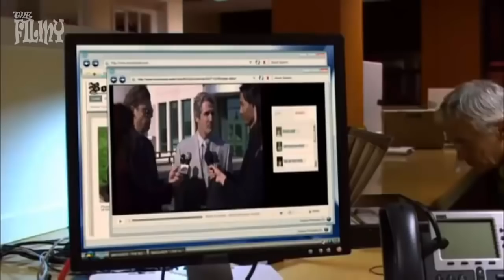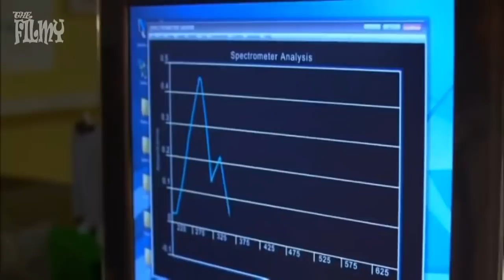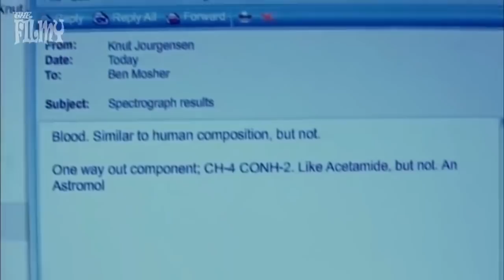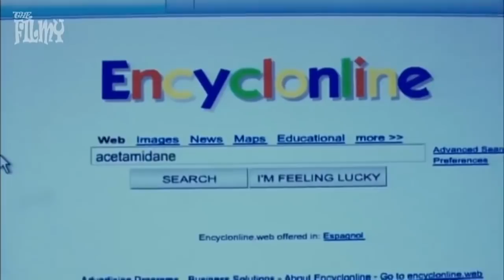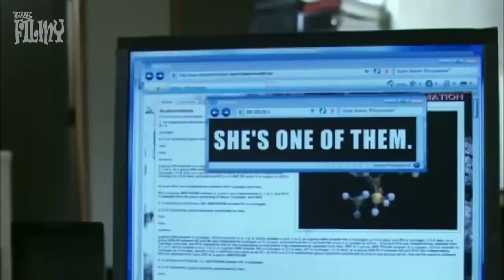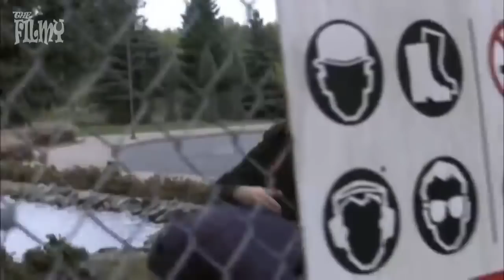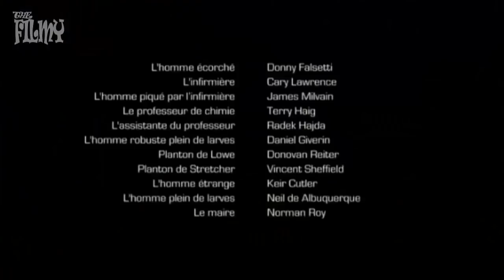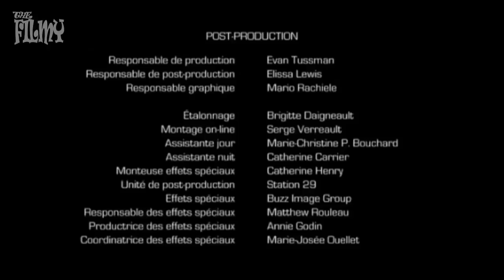Infected Hollywood hindi dubbed movie 2018